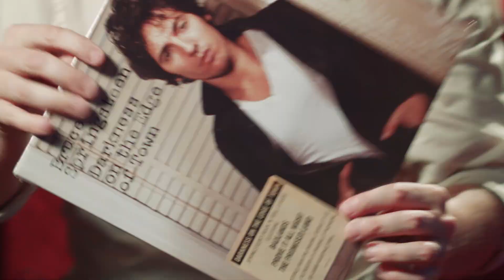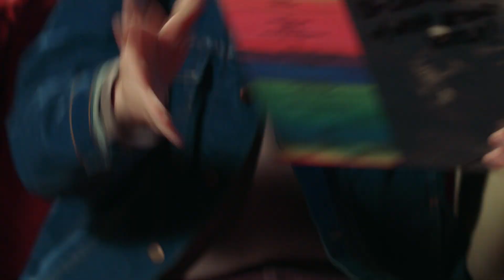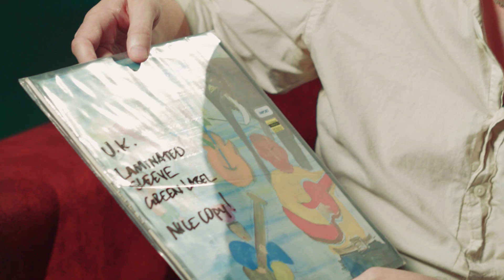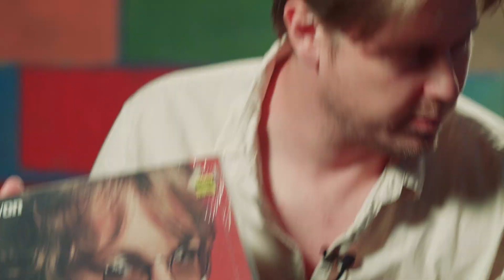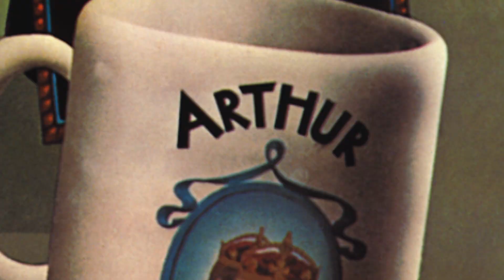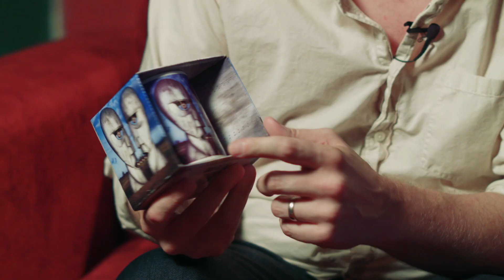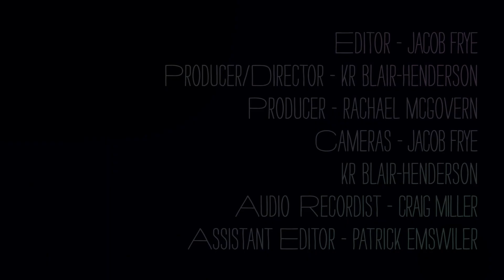Tim Heidecker & Jonathan Rado (Foxygen) - What's In My Bag?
Musician and comedian Tim Heidecker (of Tim and Eric, On Cinema at the Cinema, and Decker) and Jonathan Rado (of Foxygen) go shopping at Amoeba Music in Los Angeles. They just finished making a record together "In Glendale" out on Jonathan's label, Rado Records.

Burt Bacharach & Elvis Costello - Painted From Memory: The New Songs of Bacharach & Costello
The Kinks - Arthur (Or The Decline & Fall Of The British Empire)